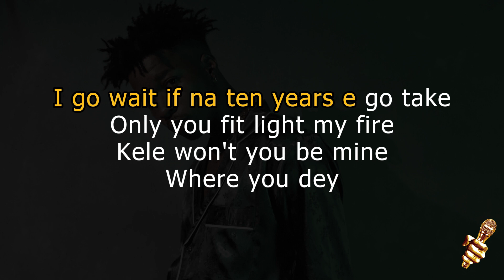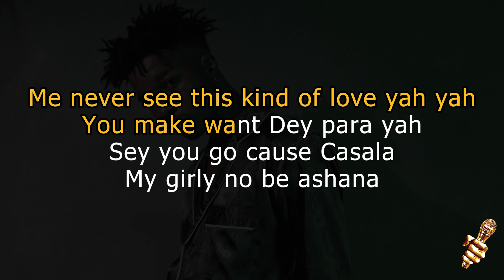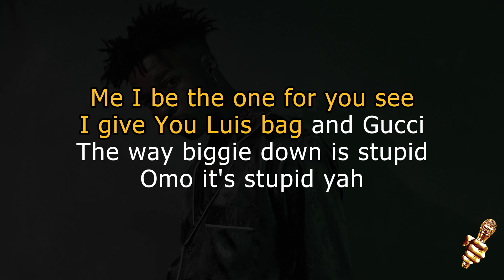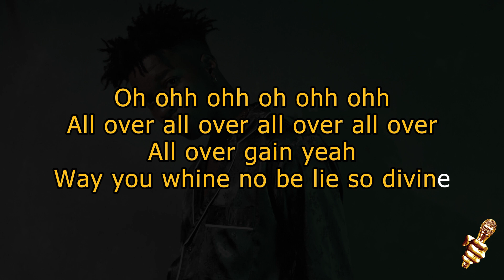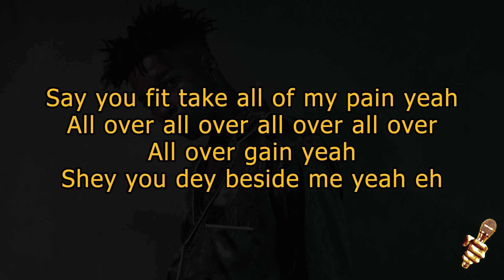Magixx - All Over (Karaoke Version)